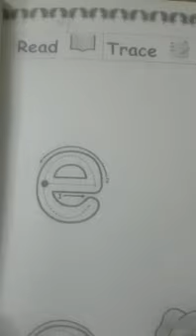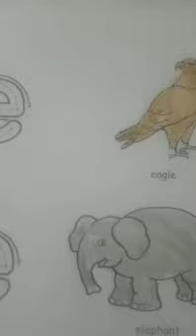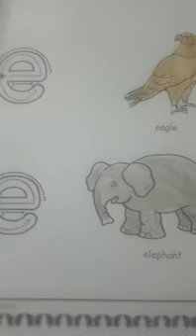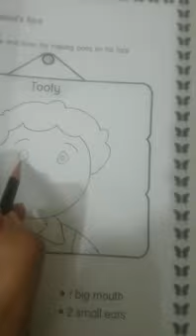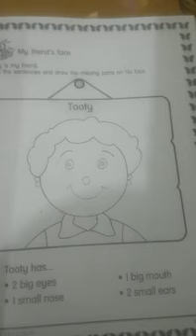JOS JB CLASS PLAY GROUP HHW FRIDAY 9 JULY 2021